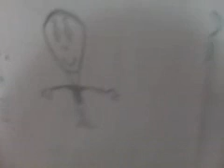kayla speCtaCular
this is me telling u what kayla spectacular is